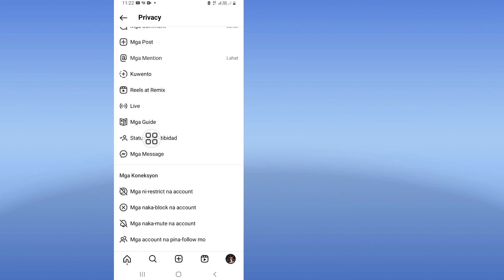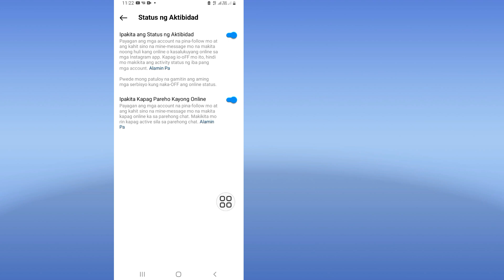paano i-off ang active status sa instagram 2023 | kung paano i-off ang aktibo sa instagram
paano i-off ang active status sa instagram 2023 |  Hindi ipinapakita ang opsyon sa katayuan ng aktibidad ng palabas sa instagram

 Ngayon ipapakita ko sa iyo kung paano i-off ang aktibong status sa instagram 2023 |  instagram show activity status option hindi lumalabas Panoorin ang video na ito para matutunan kung paano i-off ang aktibong status sa instagram 2023 |  Hindi ipinapakita ang opsyon sa katayuan ng aktibidad ng palabas sa instagram

 paano i-off ang active status sa instagram

Salamat sa panonood ng